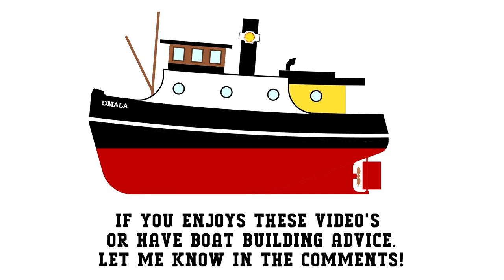Houseboat Omala | Ep. 16 | Wrestling with rubber fenders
Hello boat builders! My name is Jop and I'm a mechanical engineer from the Netherlands. In my spare time I'm converting and old Danish bunker tanker into a classic steam-tug houseboat here in the harbour of Copenhagen.